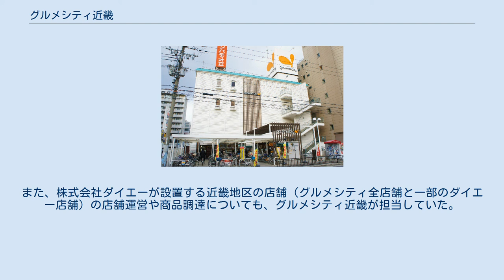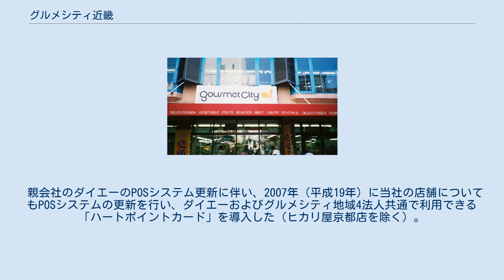グルメシティ近畿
ダイエー 」 グルメシティ 」 グルメシティ近畿 株式会社 グルメシティ近畿（グルメシティきんき）は、かつて存在したダイエーグループの食品スーパーマーケットを運営する企業。
本社は大阪府吹田市に置いていた。
近畿地方にて「グルメシティ」・「グルメシティヒカリ屋」・「フーディアム」を展開していた。
 ダイエーの完全子会社であったが、2015年3月1日にダイエーに吸収合併された。
 1951年（昭和26年）8月にサカエ薬品株式会社（経緯等詳細は中内㓛を参照）として設立した株式会社サカエの会社分割の結果、2001年（平成13年）11月1日付で同名の新設法人（株式会社サカエ）がスーパーマーケット事業を承継したうえで、2002年（平成14年）3月1日には同じダイエー系列で関西基盤の食品スーパーの丸栄商事株式会社（マルエー、1961年（昭和36年）5月設立。
名古屋の百貨店丸栄とは無関係）および株式会社ミドリ（1980年（昭和55年）6月設立。
和歌山県を基盤とするスーパーマーケット）を吸収合併、さらに2006年（平成18年）3月1日付で、ダイエー系の食品スーパー5法人（株式会社ダイエー含む）が店舗名を「グルメシティ」に統一することを前提に、株式会社グルメシティ近畿に社名変更した。
さらに2007年（平成19年）3月1日には、同じくダイエーグループの株式会社ヒカリ屋を吸収合併した。
 「サカエ」の法人名は、中内㓛の祖父・中内栄が実家で営んでいた薬品問屋「サカエ薬局」にちなむもので、のちに中内功が独立・設立し、サカエの親会社となる大栄薬品工業（現・ダイエー）の名称の由来にも共通している。
 「グルメシティ」の名称自体は、1990年代半から株式会社ダイエーが設置する店舗で使われていたほか、当社においても、2006年（平成18年）の社名変更以前から、阪神西宮店をはじめ計4店の「グルメシティ」店舗が存在していた。
「グルメシティ近畿」に社名変更後、店舗ごとに順次、サカエから「グルメシティ」に変更し、2007年（平成19年）4月1日までに完了した（同年3月1日に引き継いだヒカリ屋3店舗を除く。ただし看板やロゴマークがグルメシティのマークへ変更されている。）。
旧マルエーおよび旧ミドリの店舗はサカエへの改称を経てグルメシティとなっている。
 ダイエー系列のスーパーマーケットとしては24時間年中無休営業や深夜営業を率先的に実施していた。
また、株式会社ダイエーが設置する近畿地区の店舗（グルメシティ全店舗と一部のダイエー店舗）の店舗運営や商品調達についても、グルメシティ近畿が担当していた。
 親会社のダイエーのPOSシステム更新に伴い、2007年（平成19年）に当社の店舗についてもPOSシステムの更新を行い、ダイエーおよびグルメシティ地域4法人共通で利用できる「ハートポイントカード」を導入した（ヒカリ屋京都店を除く）。
POSシステム更新前のポイントカードとしては、一部の店舗で、「サカエ クラブ」あるいは「ヒカリ屋ポイントカード」を店舗ごとに発行していた。
 2011年8月29日にグルメシティ近畿が運営する店舗の内、グルメシティ東心斎橋店（大阪府大阪市中央区）が、ダイエーグループが展開する新業態のスーパーマーケット「フーディアム東心斎橋」としてリニューアルオープンした。
関東地区を中心に展開するフーディアムの近畿地区第一号店であるが、東心斎橋店開店から2日後の9月1日には、ダイエー本社の運営による「フーディアム堂島」（大阪市北区）が新規開業した。
 都島本通店（大阪府大阪市都島区都島本通） 京極店（京都府京都市中京区・新京極通沿い、2014年7月閉店） 南森町店（大阪府大阪市北区東天満） グルメシティヒカリ屋瀬田店（滋賀県大津市） グルメシティ大和田店（大阪府門真市・現ダイエー大和田店）